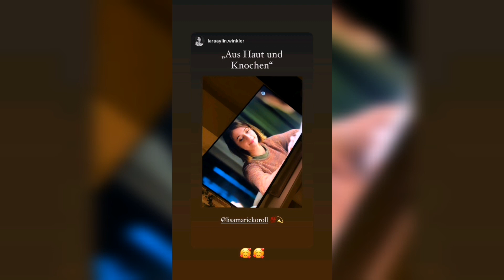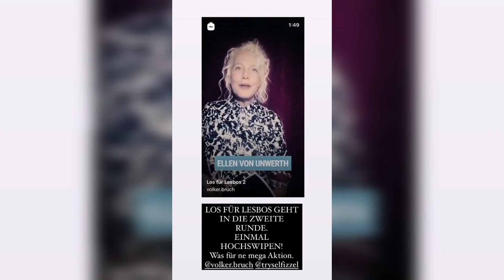Lisa-Marie Koroll. Ich meine natürlich Live gehen